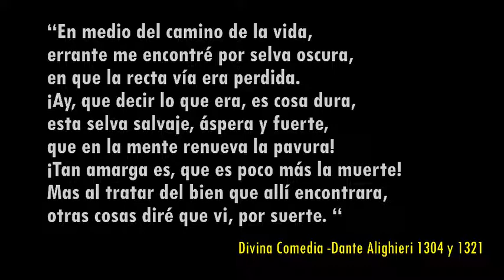La divina comedia, Dante -Gacha Life - aula[media]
Del camino a mitad de nuestra vida
encontréme por una selva oscura,
que de derecha senda era perdida.
¡Y cuánto en el decir es cosa dura
esta selva salvaje, áspera y fuerte,
que en el pensar renueva la pavura!
Tanto es amarga que es poco más muerte:
más, para hablar del bien que allí encontrara
diré otras cosas de que fui vidente.